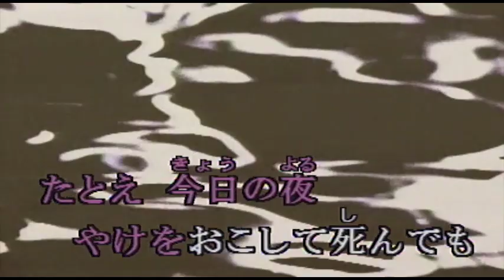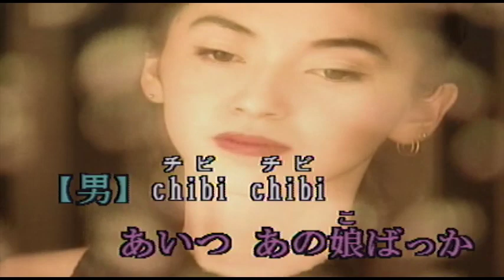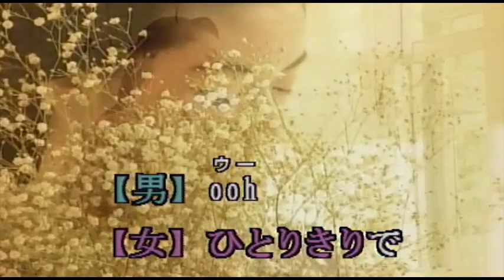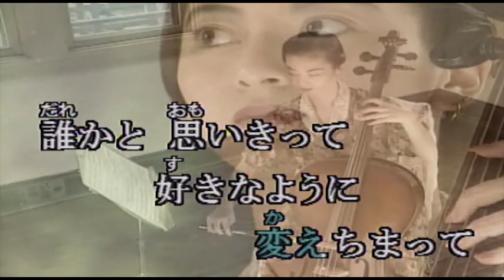（カラオケ） Chibi / BARBEE BOYS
これで　もう二度も・・・
›1989年
›作詞作曲：いまみちともたか

良くないカードが並んだ
あいつ ここんとこ
声も聞かせてくれてない

くやしいことだけを
悲しいことだけを
突然 思い出す

わけもなく ただわめきたい
たとえ 今日の夜
やけをおこして死んでも

けして 誰一人
気づく わけじゃないよ

chibi chibi 慌てないで
男同士のインフォメイション
chibi chibi 泣いてないで
耳澄ませて 聞いておいで
いつでも 誰かが
奴の代わりを 狙ってる

まるで なにひとつ
うまく行かない こんな日
優しいキスのあと
肩を抱いてるだけでいい

たった それだけも
あいつ あの娘ばっか

chibi chibi 仕方ないよ
あいつとだと バイプレーション
chibi chibi すれ違うよ
思いつめた顔しないで
どこかの誰かと奴のことなど

忘れかけた頃に 思い出したように
ふらりと現れ 惑わせて行くだけ

ooh ひとりきりで 鏡の前
ooh カミソリ手に 震えて泣いてた

chibi chibi 負けてないで
派手なムードの コーディネイション
地味なメイクも 変えちまって
誰かと 思いきって
好きなように 遊んでおいで
奴とのことなど 笑い話しに変わってく